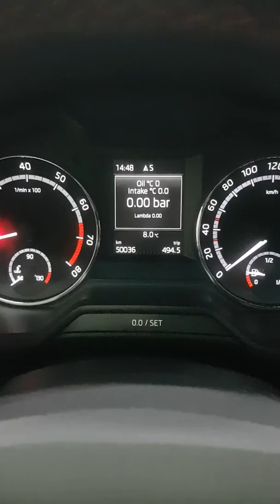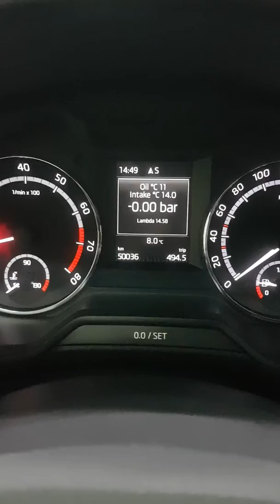Skoda Forum-Polar Fix MQB